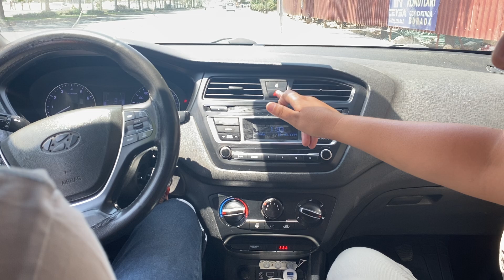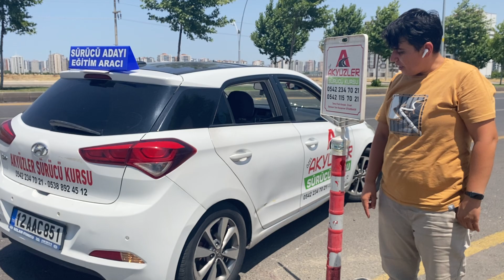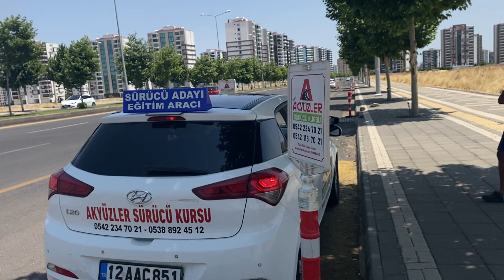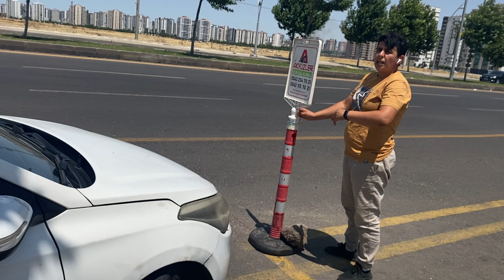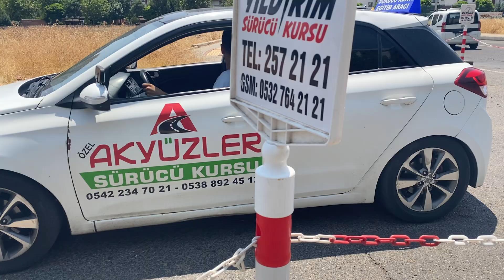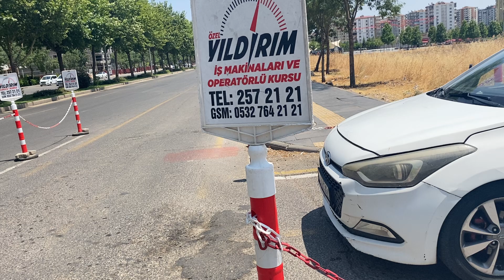2023 Diyarbakır Direksiyon Sınav Eğitimi - Yeni Taktiklerle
Diyarbakır YENİ  Direksiyon Sınav Güzergahı | Diyarbakır Direksiyon Sınavı
Diyarbakır Direksiyon sınavı nerede yapılıyor?

Diyarbakır Direksiyon parkuru nasıl?
Direksiyon Direksiyon sınav eğitimi en Güncel Müfredatta en güncel direksiyon sınavı örneği.
Direksiyon sınavında dikkat etmeniz gereken noktalar nelerdir?
Direksiyon sınavını geçmek için neler yapılmalı, nelere dikkat edilmeli?
Direksiyon sınavında mavi, sarı ve kırmızı hata kodları nelerdir?
Akyüzler Sürücü Kursu
✓ Ehliyette güvenin değişmeyen adresi.
✓ Akyüzler Kursu olarak, Kaliteli  eğitim yüksek tecrübemizle sizlere kaliteli bir hizmet sunmaktan mutluluk duyuyoruz.
✓ Profesyonel kadromuzla A1,A2, A, BE, B, B Otomatik, C, CE, D, D1, D1E sınıfı ehliyet ihtiyaçlarınızı zevkle karşılıyoruz.  Aradığınız tüm ehliyet sınıfları Akyüzler Sürücü Kursunda
✓ Alanında uzman bay/bayan direksiyon eğitmenlerimizle ÖZEL DERS ihtiyacınız için gönül rahatlığıyla bizi tercih edebilirsiniz.
 Merkezi bir konumda hizmet vermekte olduğumuzdan dolayı rahat ulaşım sağlıyoruz.
 Kredi kartı ya da elden ödemeye taksit fırsatıyla ödeme kolaylığı sağlıyoruz.
 Simülasyon derslerimiz ile trafiğe çıkmadan önce kendinizi deneme imkanı sağlıyoruz.
 Korku ve heyecanlarınızda uzman kadromuz ile sizlerleyiz.
  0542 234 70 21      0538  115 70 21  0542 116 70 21

 Fırat Mah. Sipan Cad. Lunapark Arkası Tema Park Karşısı Ziraat Bankası Yanı Kayapınar/DİYARBAKIR

Şube 2:  Gaziler Akkoyunlu İlkokulu Karşısı Akyüzler Src Kurs Merkezi

 Güler Yüz    Kaliteli Eğitim    Müşteri Memnuniyeti   Ödeme kolaylığı    Uzman kadromuzla      Sınırsız Eğitim    Başarının adresi

Diyarbakır Sürücü Kursu olarak A, B, C, CE, D, D1, D1E, F Ehliyet sınıflarını, Diyarbakır G sınıfı iş Makinesi Ehliyetini çıkartabilirsiniz. Diyarbakır SRC, Diyarbakır Psikoteknik belgesine sahip Diyarbakırın en iyi sürücü kursuyuz. Diyarbakır Sürücü Kursu olarak b sınıfı ehliyet verilir. Diyarbakır A sınıfı ehliyet verilir. Diyarbakır özel direksiyon dersi verilir. Diyarbakır'da bayandan özel direksiyon dersi verilir. Diyarbakır psikoteknik merkeziyiz. Diyarbakır da araba Ehliyeti, motor Ehliyeti Akyüzler Sürücü Kursu ve Psikoteknikte.